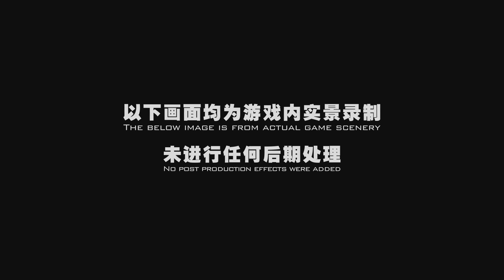Revelation Online 天谕 - New Beach Fashion vs Emotes Summer Update July 2018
Video show Revelation Online 天谕 - New beach fashion vs Emotes July Summer Update 2018
MMOJACKX57 china game mmorpg fantasy